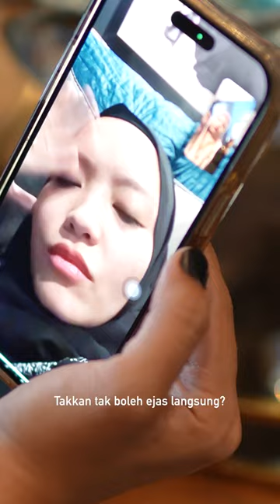Kalut Raya 4